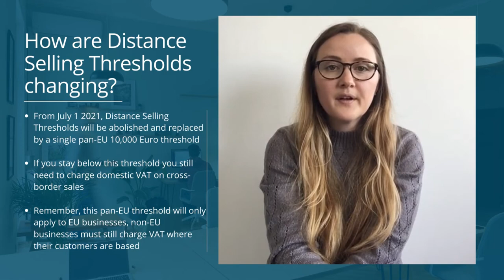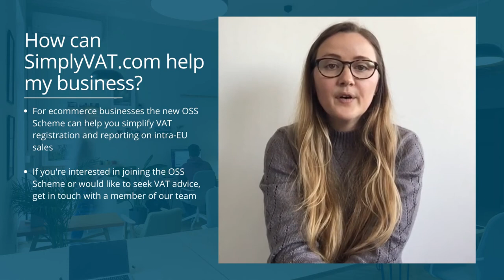EU VAT Ecommerce Changes: Episode 3 - Distance Selling Thresholds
Get your international business ready for the EU VAT Ecommerce Package arriving on 1 July 2021, as we take you through each of the changes that will affect B2C sales of goods and services throughout the European Union.

Welcome to Week 3 of our 2021 EU VAT Ecommerce Changes Series! This week Laura will take you through Distance Selling Thresholds – explaining what they are, how they’re changing and what they may mean for both your online business and the future of cross-border EU sales.

Find more information about the EU VAT Ecommerce Package visit our Hub
Follow us to stay up to date with EU VAT changes as they arrive: